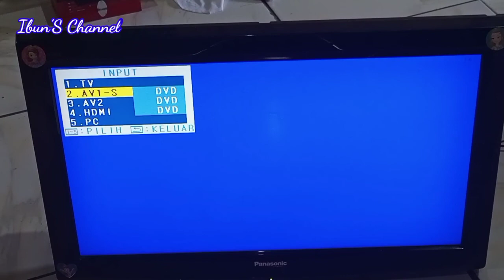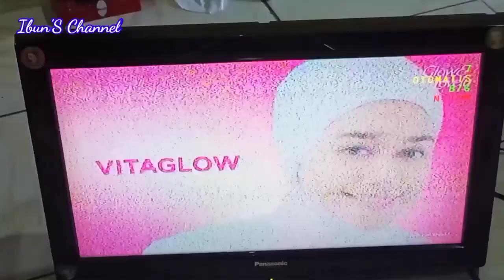Ganti polarize lcd tv panasonic / Sanyo 24 inch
berikut cara ganti polarizer untuk tv lcd panasonic atau Sanyo 24 inch, mudah-mudah video yg saya shere bermanfaat untuk yang menonton video ini
jika ada yg mau di tanyakan silahkan tulis di kolom komentar, thanks
cara pasang polarizer tv lcd
Ganti polarizer tv lcd
circular polarizer
lcd polarizer
why you need polarizers
tv repair
Lcd tv screen problems
polarizer film
lcd tv
polarizer attachment
polarizer film replacement
replace polarizer film
polarizer replacement
polarizer film problem